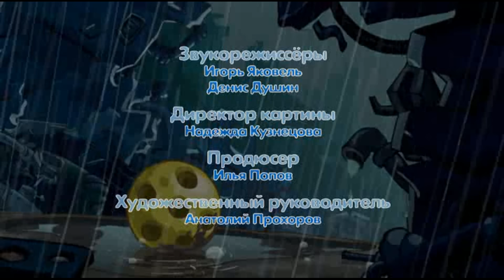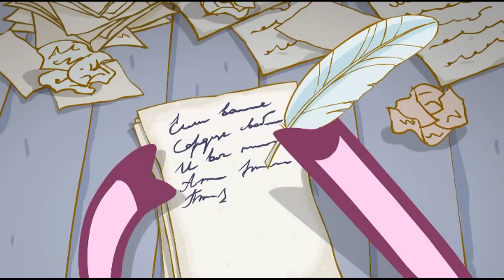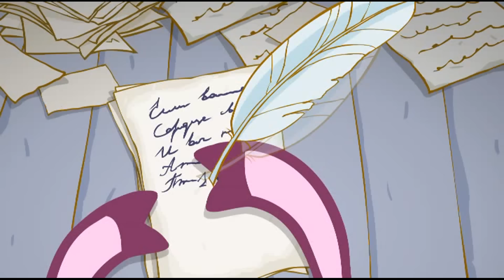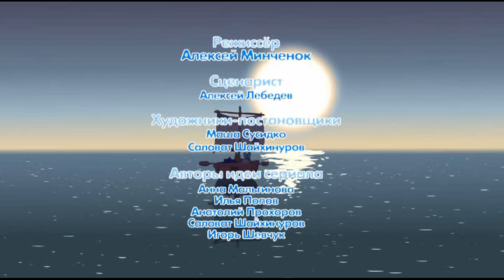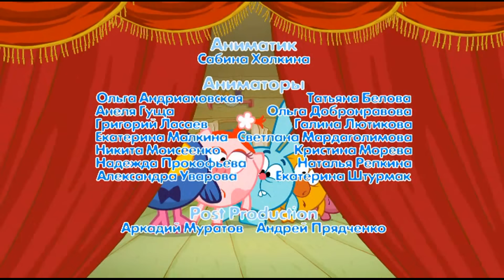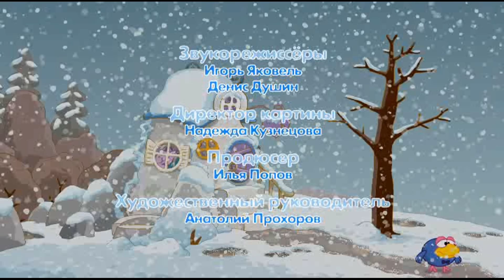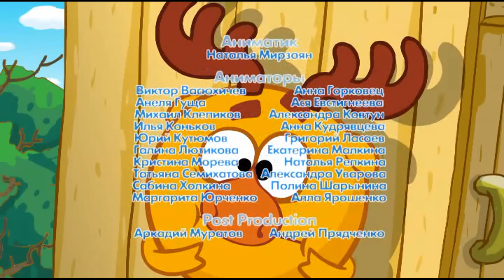Смешарики 2D лучшее - Все серии подряд. 5 сезон | Мультфильмы для детей и взрослых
Анимационный сериал

Сборник мультиков:
1) Смысл жизни
2) Счастьемет
3) Лабиринт
4) Комната смеха
5) Новогодняя почта
6) Право на одиночество
7) Не может быть
8) Добро,зло и девочки
9) Комната страха
10) Театр.